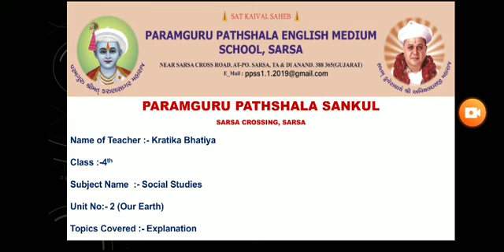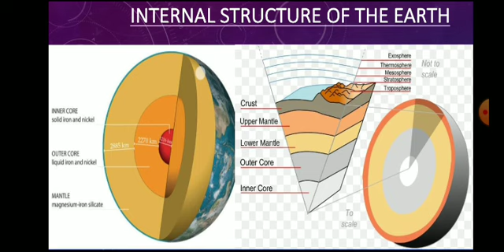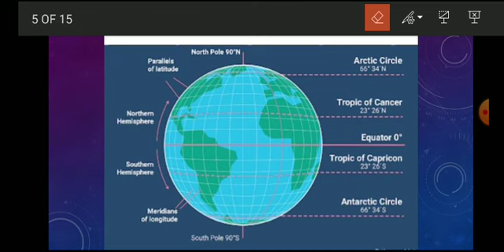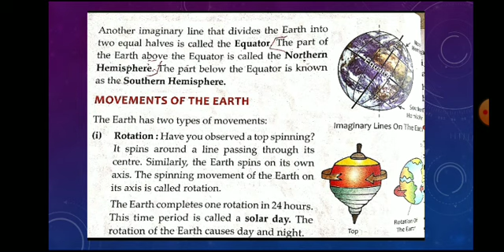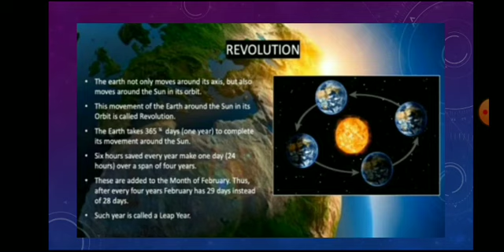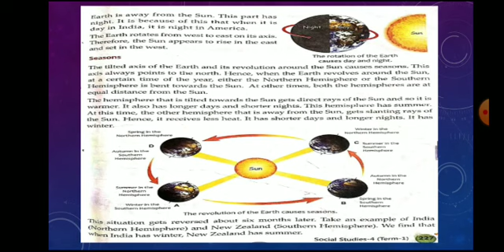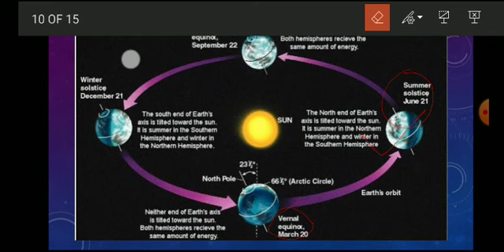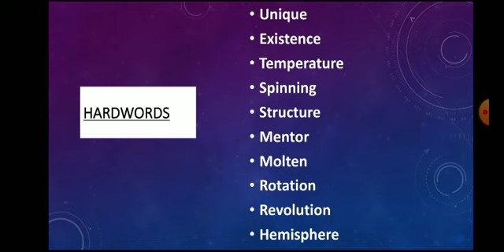Unit 2 Our Earth